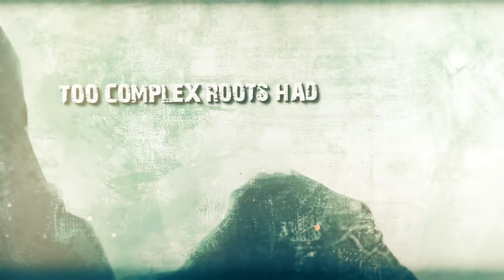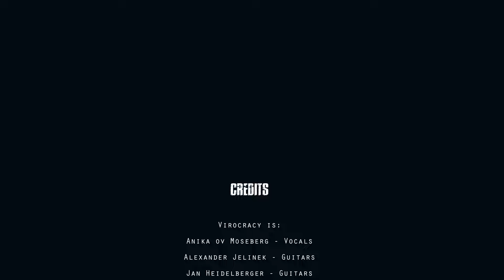VIROCRACY - Uproot (OFFICIAL LYRIC VIDEO)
taken from "Ecophagia", 2022

Mix / Master by Christoph Brandes, Iguana Studios
Vocals & Drums recorded by Roland Böffgen at Hard Drive Sounds Studio, Stuttgart

LYRICS:
Ferocious cordiceps – leech of what’s inside
The azure bedrock of reptoid life
They swarm belligerently ready to strike

Uproot
Remove
See through
This mass extinction

Surpass the masses reluctant to subside
Fierce fight – annihilate, conquer and divide
Ignite the sprawling entity – take its life.

Uproot
Remove
See through
Their mass annihilation

A pestilent being
A pestilent life
A mass we must seize in
A mass genocide

Too complex roots had grown below and abound
Connecting all life forms growing from the ground
Harnessing energy to form new compounds

Uproot
Remove
See through their mass annihilation

The villainous black fungus keeps holding sway
Its nourishment consists solely of X-Ray
The war is lost, it cannot be kept at bay
Decomposing tissues as on rotting fields they lay

One last glimpse of hope mirrors in the waterscape
Cradle of the reptoid species in desperate rage
Arisen from the toxic blue tidal waves
Returning to their source of life, hoping to be saved

Toxic waters
May you protect
The womb so prepossessing
Toxic Waters
Giver of life
The womb’s not convalescent
We are confined

Toxic waters
May you protect
The womb so beauteous
Giver of life
Toxic waters
May you protect
The womb to convalesce
We are confined